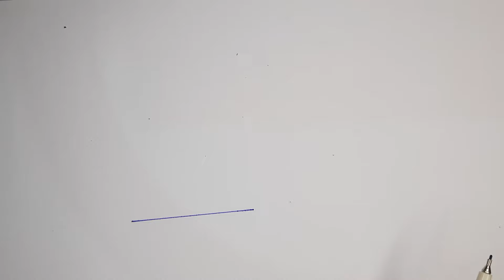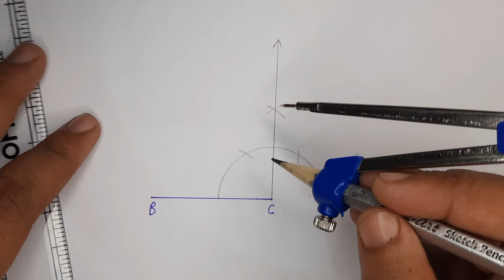Construct a ∆ABC in which BC = 4.3 cm, ∠C = 45o and AC = 6 cm